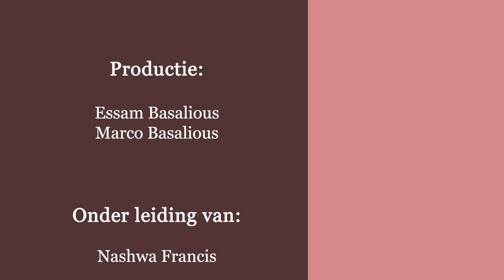ازواج و اصدقاء - جزء 4 - معوقات الصداقة - الوقت المشترك - فقدان الشعور بالصداقة بين الزوجين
ازواج و اصدقاء - جزء 4
معوقات الصداقة - الوقت المشترك - فقدان الشعور بالصداقة بين الزوجين